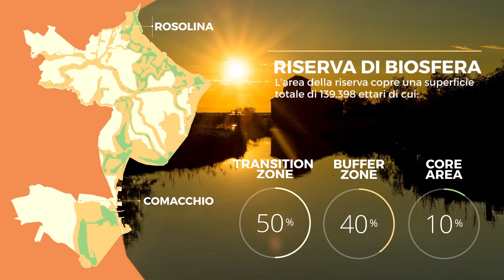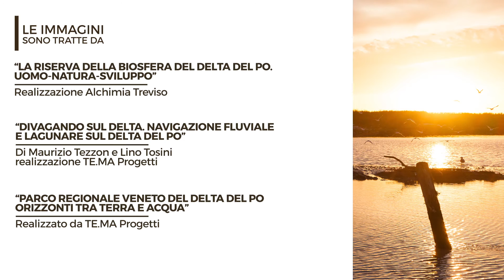Biosfera Delta Po - Zonizzazione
Versione in italiano